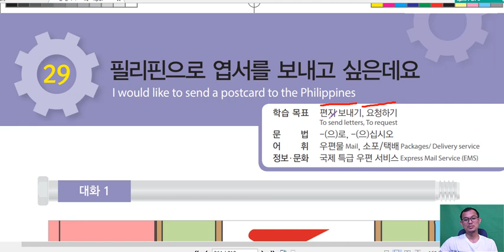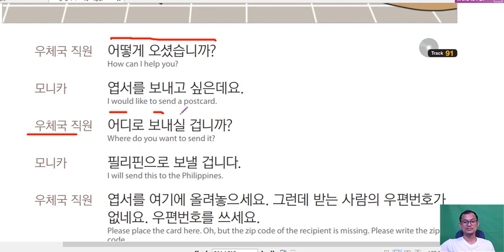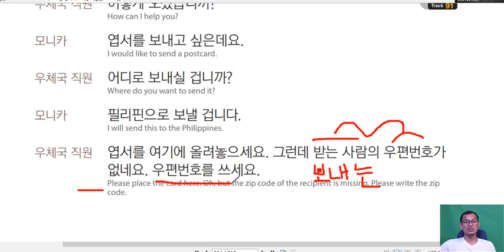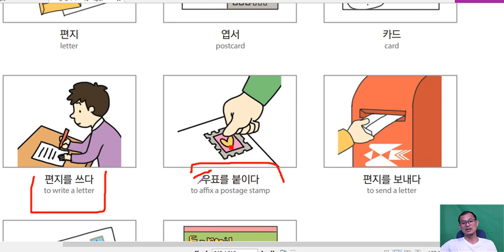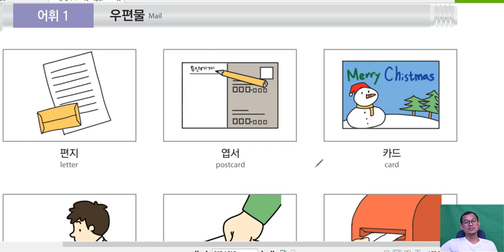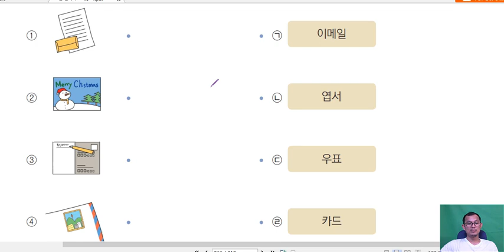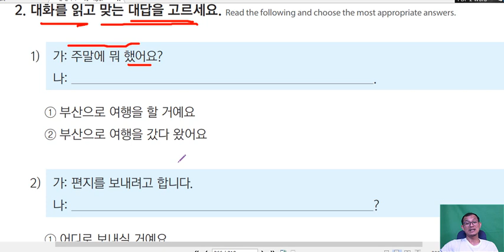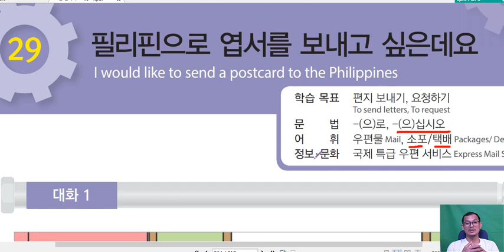រៀនភាសាកូរ៉េ សន្ទនាភាសាកូរ៉េខ្លីៗ 한국어 표준교재 1, 29과 : 필리핀으로 엽서를 보내고 싶은데요.